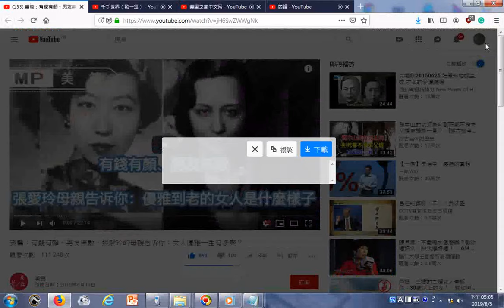瀏覽 美篇：有錢有顏、男友無數，張愛玲的母親告诉你：女人優雅一生有多爽？ YouTube htm